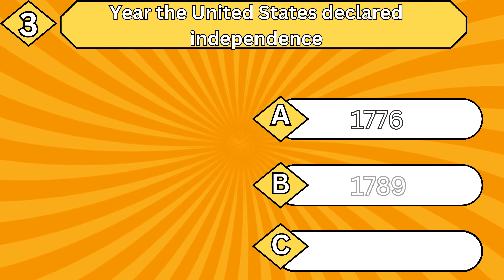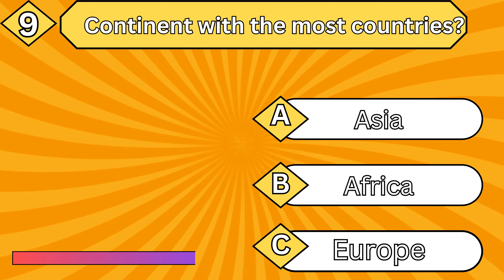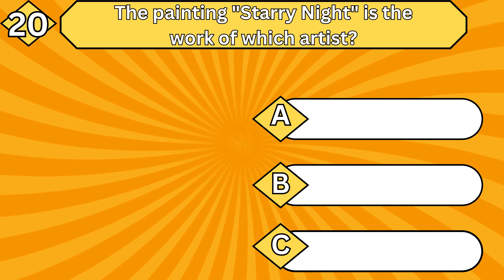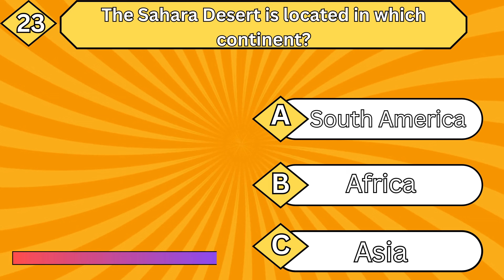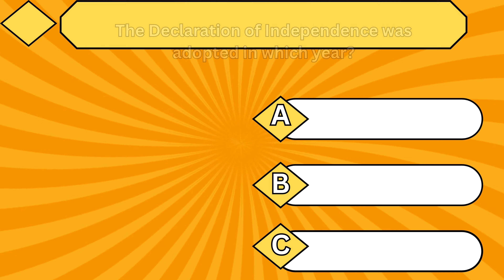General Knowledge Questions! 🧠🤯 How Good is Your General Knowledge?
Hello friends and welcome to Quiz bear! 🍍

If you love quizzes, games and challenges then this channel is for you!.

On this channel you will find a lot of quizzes and challenges with topics such as would you rather, choose one button, choose your gift, logo quizzes, emoji quizzes and much more.